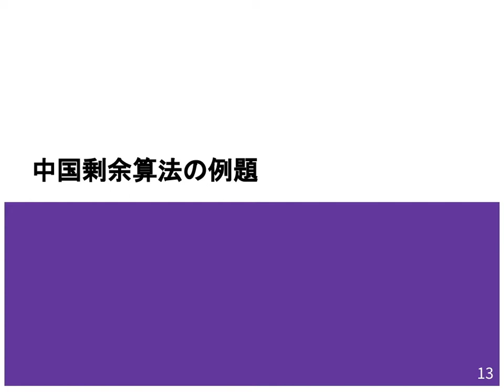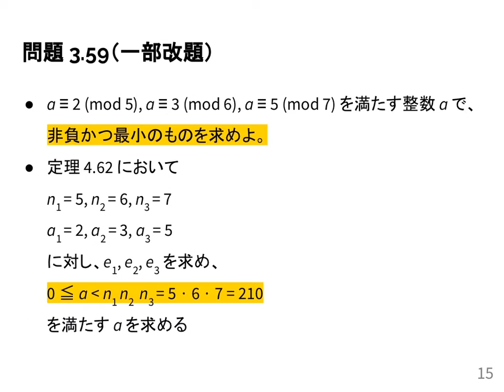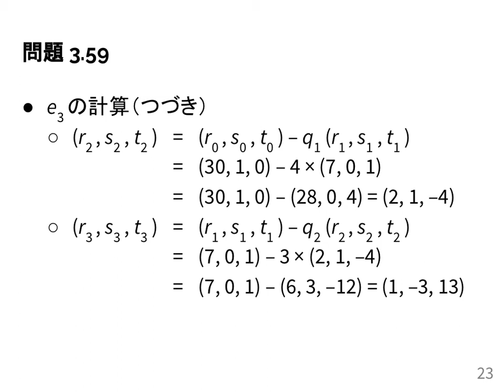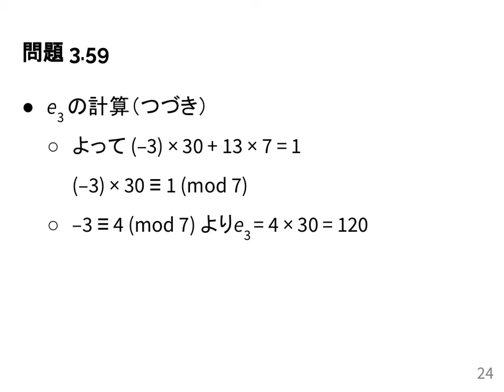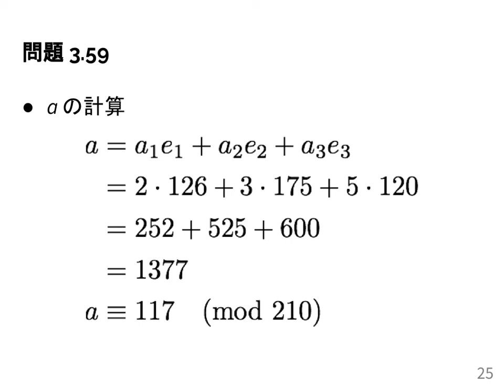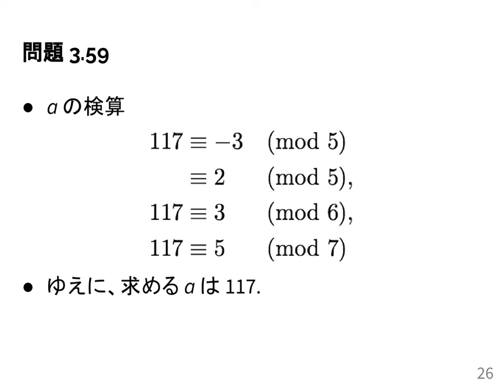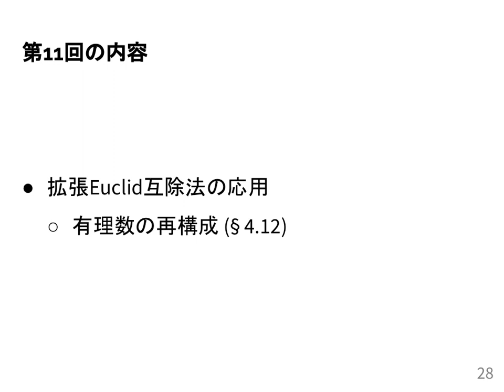計算機数学I 2021 (10-2) 中国剰余算法の例題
中国剰余算法の例題．
授業情報はこちら: